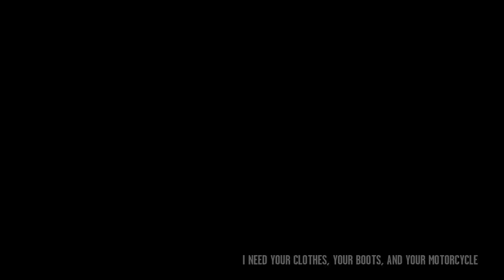Let's Play GTA4 Pt.35: Surprise Package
I guess our work stints with Packie are counting for something as Gerry who previously didn't want anything to do with us now wants our services to throw a spanner between the Ancelotti Family and their hired muscle. Plus we play Border Force and also have more motorcycle misfortune.